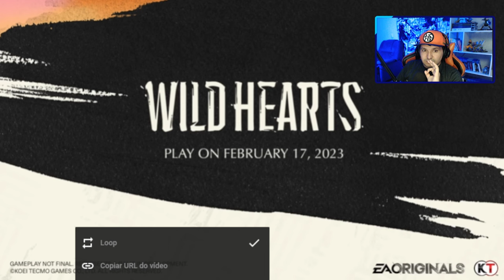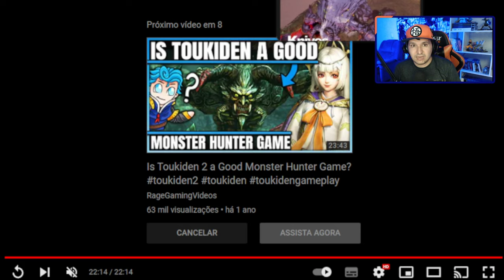NOVO MH LIKE! UM JOGO para os fãs de MONSTER HUNTER deixarem na LISTA! (Wild Hearts)